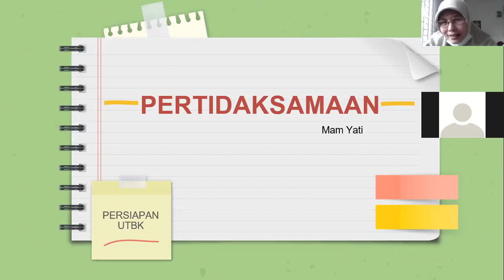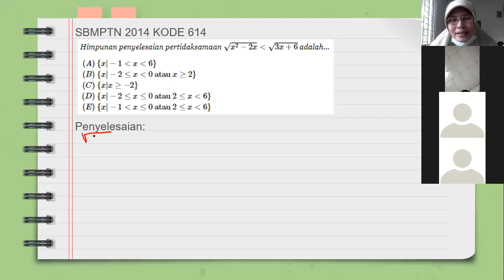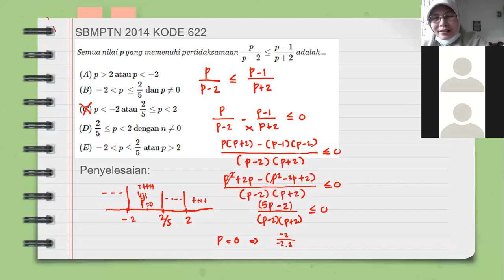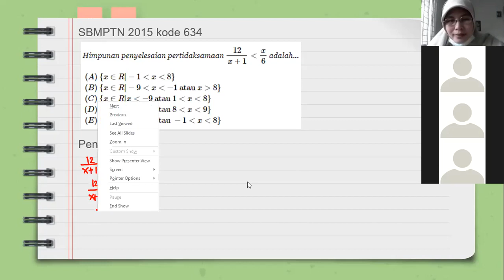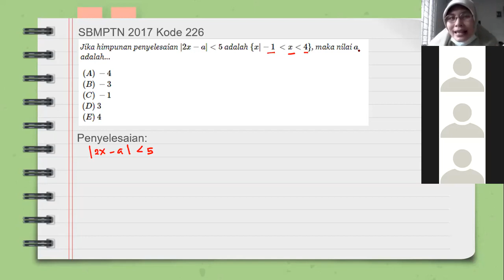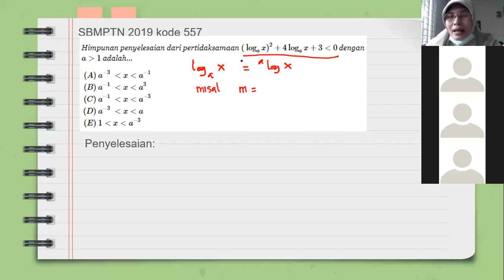Matematika Kelas XII - Pembahasan Soal UTBK Pertidaksamaan || Seri Pembelajaran daring